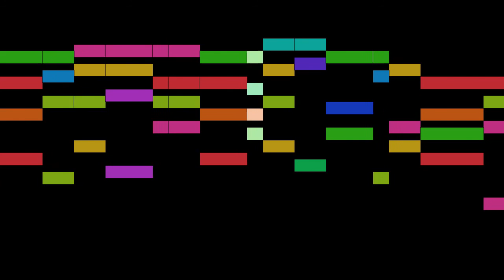Lassus - Prologus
An animated score of "Prologus", from Prophetiae Sibyllarum, by Lassus.